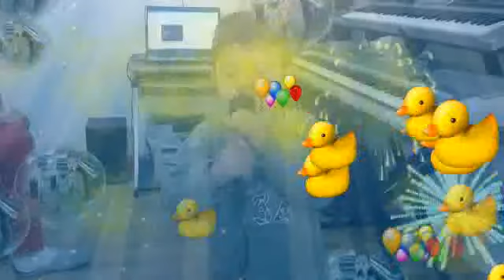METODI 2011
MIRO_BARRA